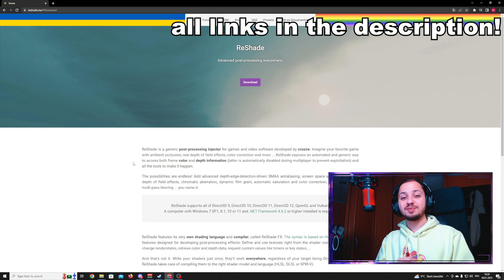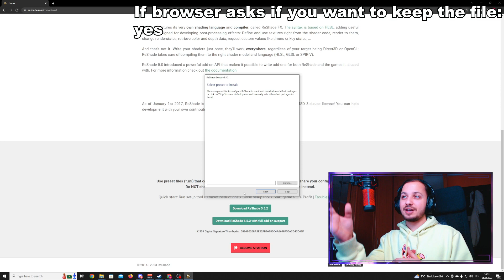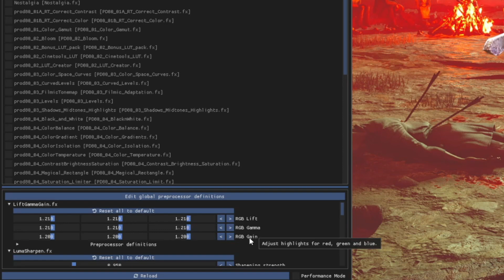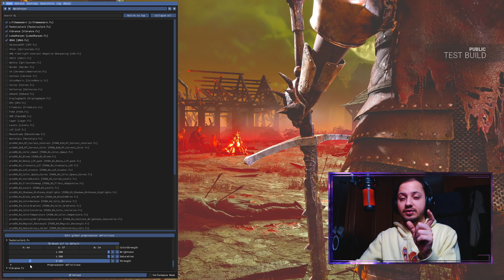Make Your Game Pretty with ReShade! Dead by Daylight Filter Settings AMD + NVIDIA 2023!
●Open it!
In this video, we're going to be covering the popular game Dead by Daylight and how to make it look prettier with ReShade!

If you're looking for a way to make your game look awesome, then be sure to check out this tutorial! We'll be covering everything from basic settings to more advanced tweaks. In this video, we'll walk you through the settings you need to use to make Dead by Daylight look beautiful on any Nvidia GPU. By the end, you'll have a game that looks amazing and plays like a dream!

Whether you're a beginner or a pro, this guide will show you how to tweak your Dead by Daylight settings to make the game look its best. With a few simple changes, you'll see a big improvement in the visual quality of your game!
» Everything you need «
Reshade

How to change key binds out of game

» Attention «
ReShade was whitelisted by EAC, but EAC removed its complete whitelist. EAC could implement other methodologies in the future.
» Links «
» Music «
StreamBeats by Harris Heller
» GAME «
Dead by Daylight by Behaviour Interactive